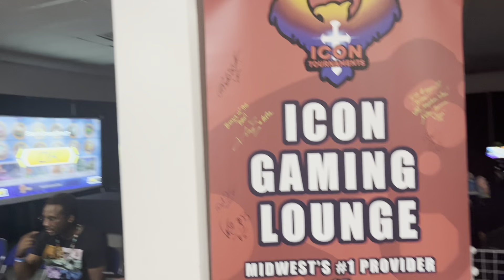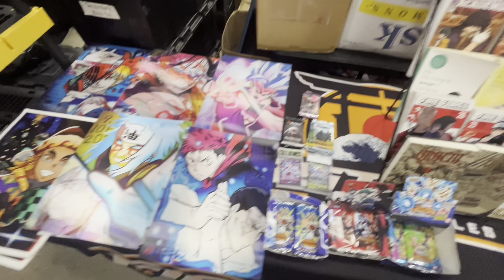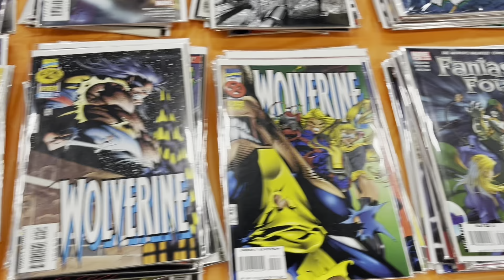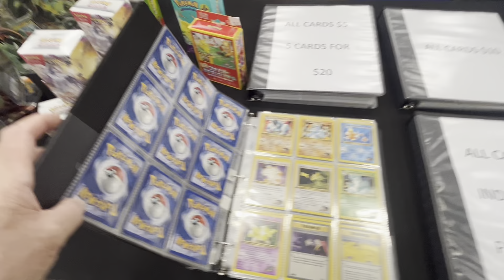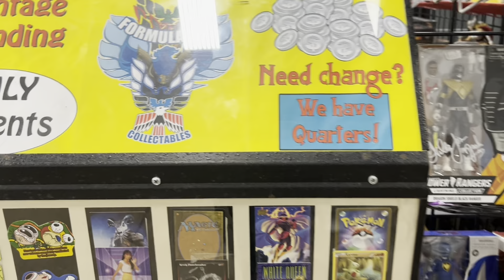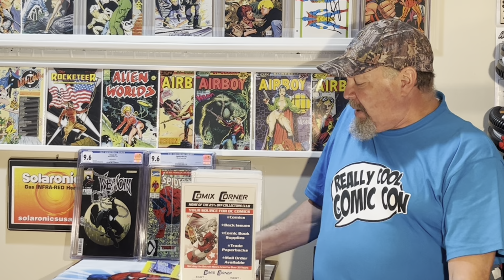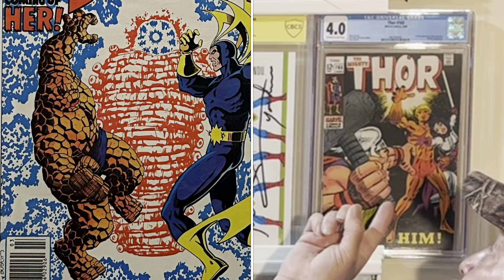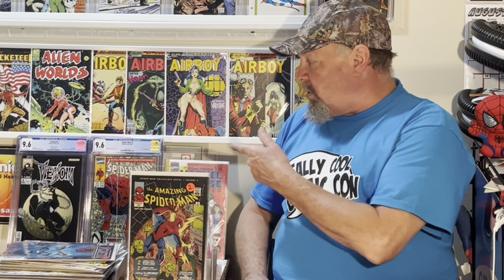I’m Showing Videos and My Haul from The Really Cool Comic Con!! August 3, 2024